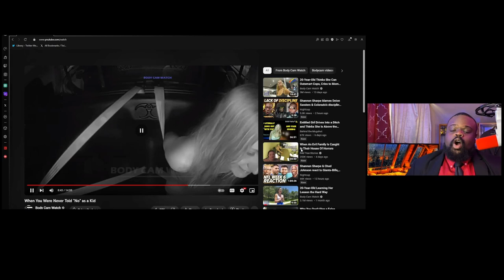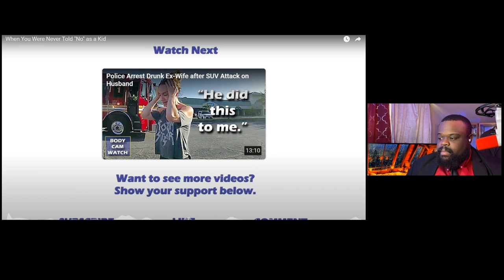Drunk Woman Gets Lost In Employee Area and It's A Sad Ending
I never want anyone to end up in this situation. Of course I believe that she should have been arrested because she was wandering the around in the employees only area. I do see this as sad because of the things she says when she gets cuffed and the reason behind her getting drunk. Hopefully she figures out a way to deal with what ever problems she was having in her life.